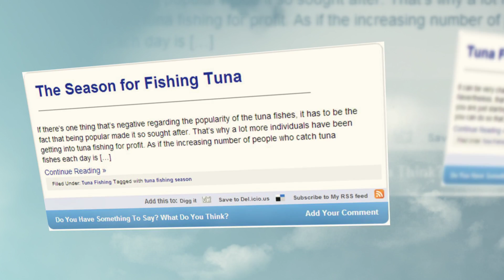Tuna Fishing by Outdoor Vital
Reviewed: ★★★★★

What to Remember If You Plan to Go Tuna Fishing